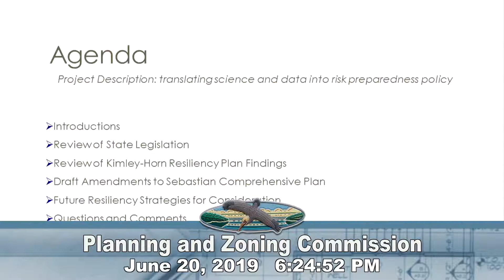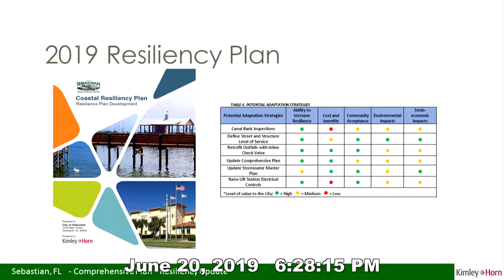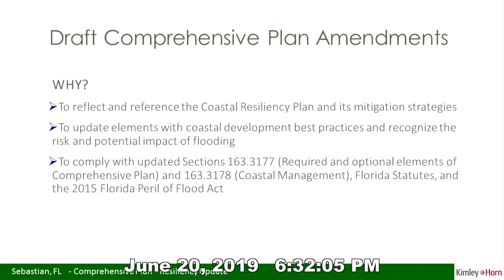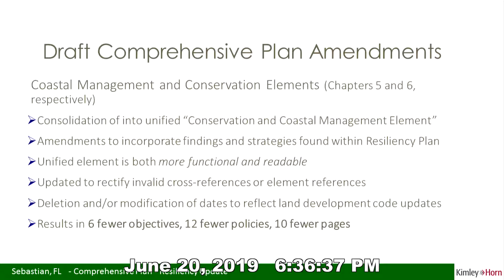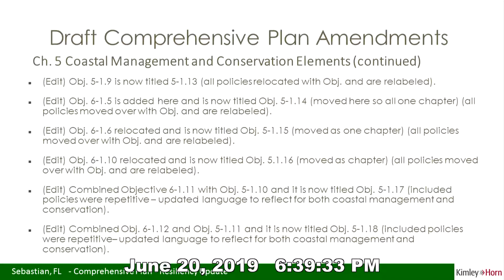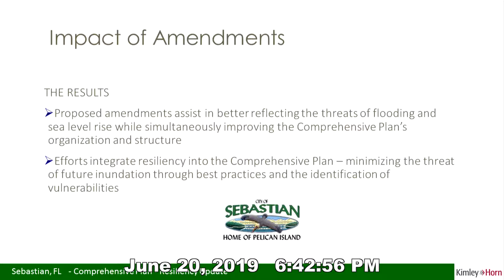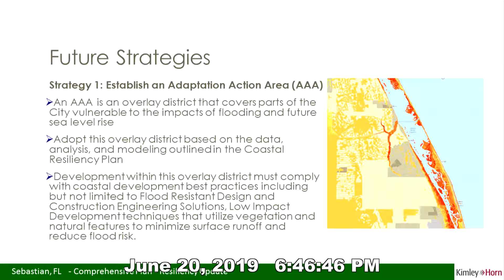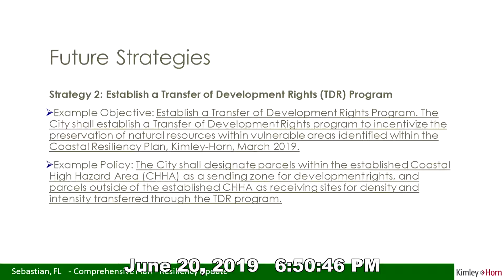June 20, 2019 - Planning and Zoning Commission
Planning and Zoning meeting in Council Chambers, City of Sebastian, Sebastian, FL  Indian River County Florida